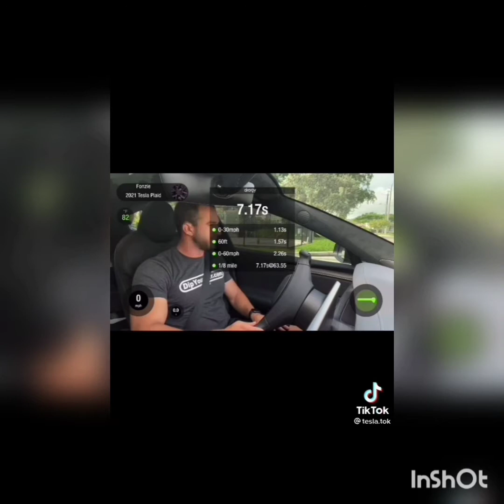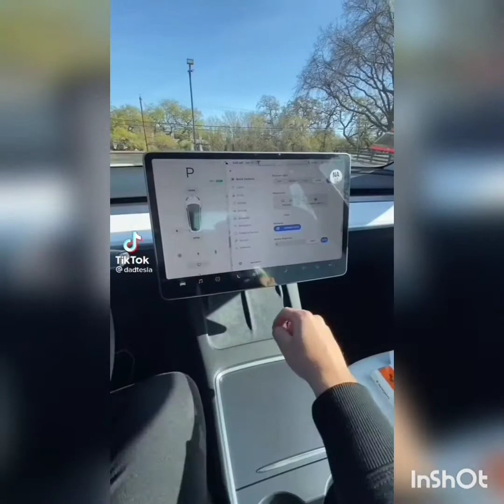Mclaren vs tesla#McLaren#Tesla#viral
Like and subscribe we are going to do give away when we get to 1k subscribes and 10k view on the video we are going give three iphones to our subcribes so subscribe to be the lucky one